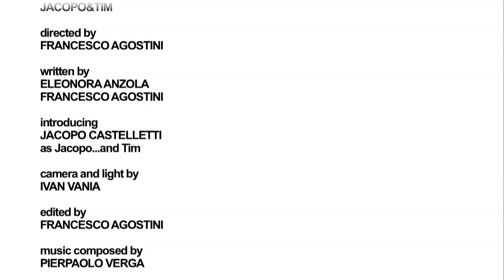FORMULA SPEAKER: Chimica